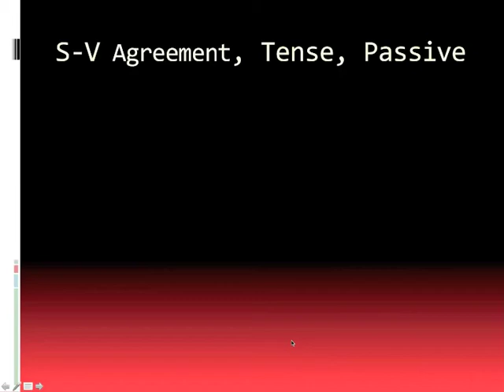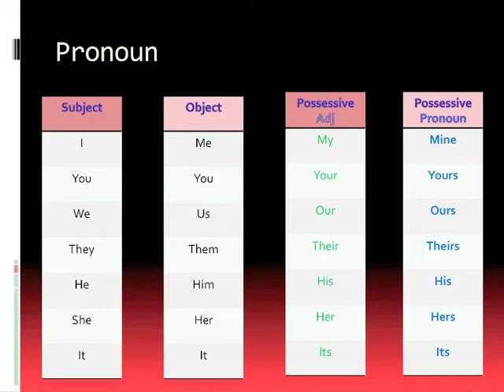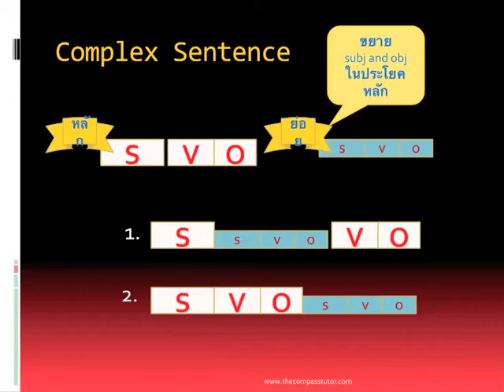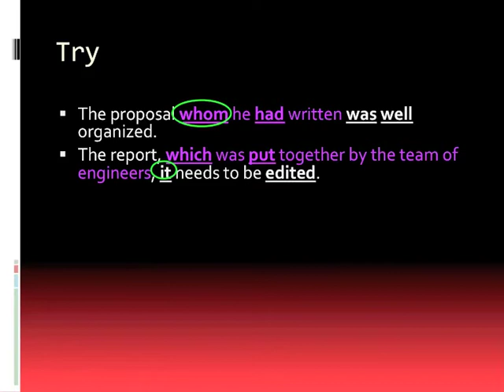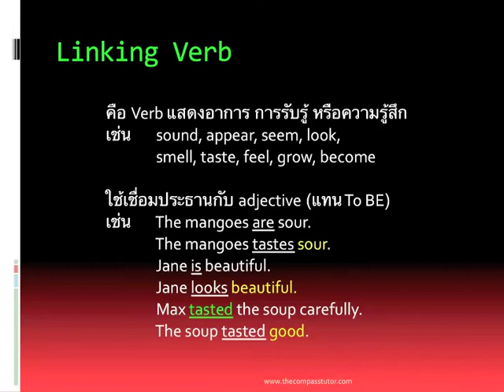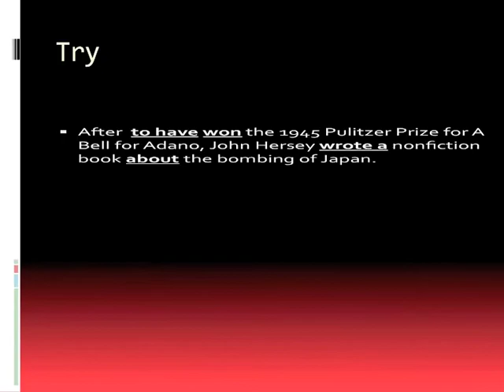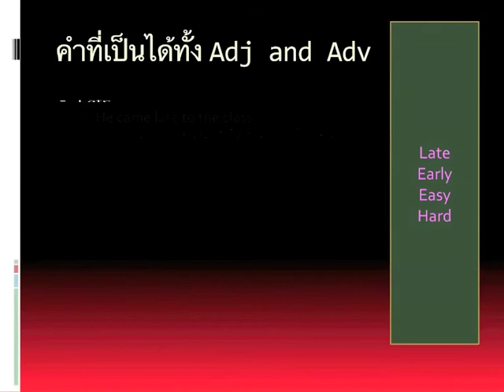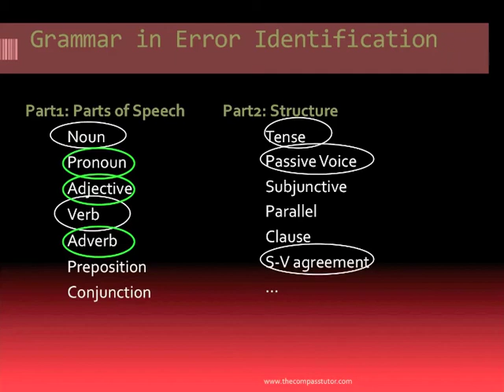เทป 2 part 3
ติวสรุป PSUGET CUTEP เทป 2 part 3
จัดสอนโดยสถาบันเข็มทิศติวเตอร์